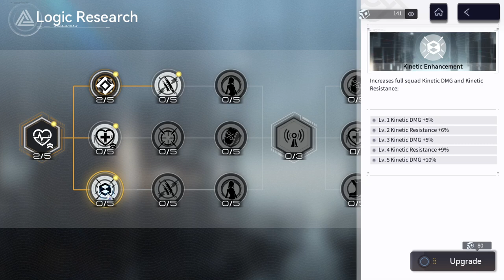Snowbreak (PC) - #59, Paradoxical Labyrinth